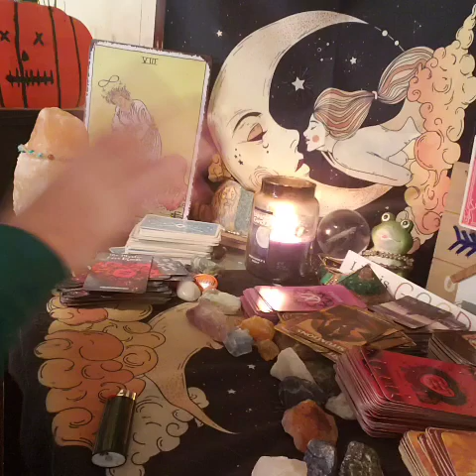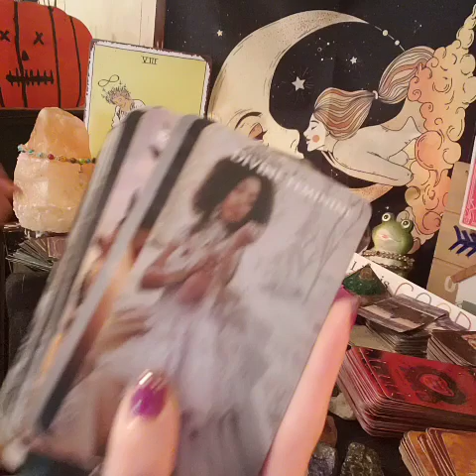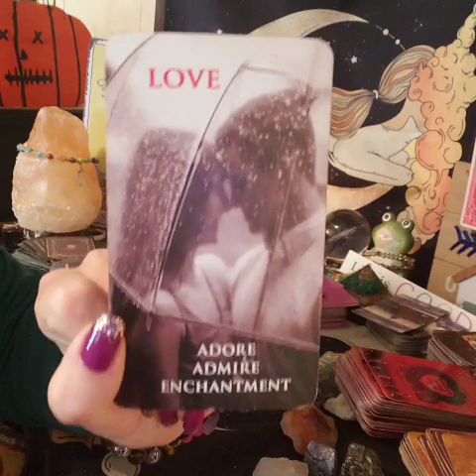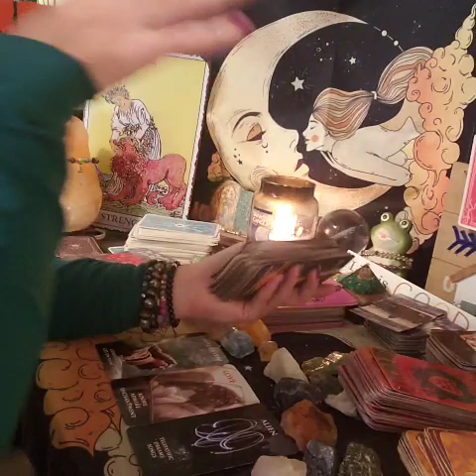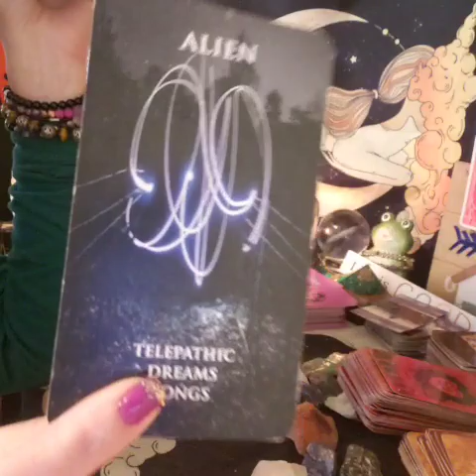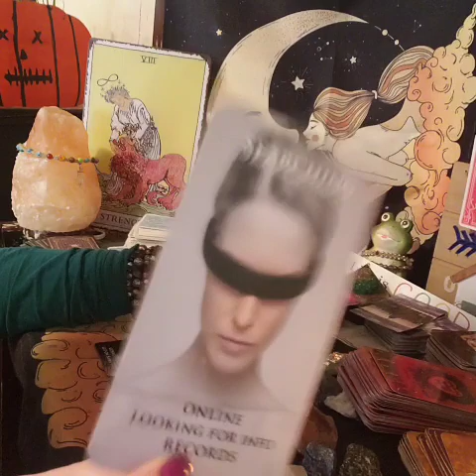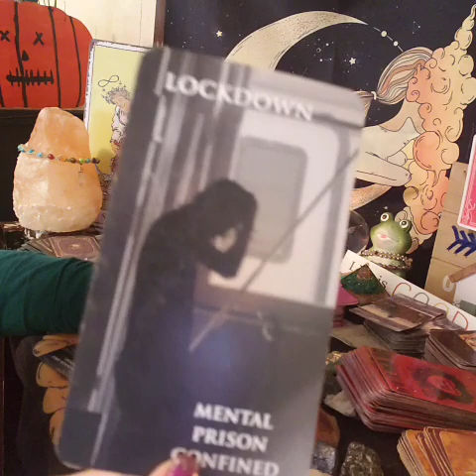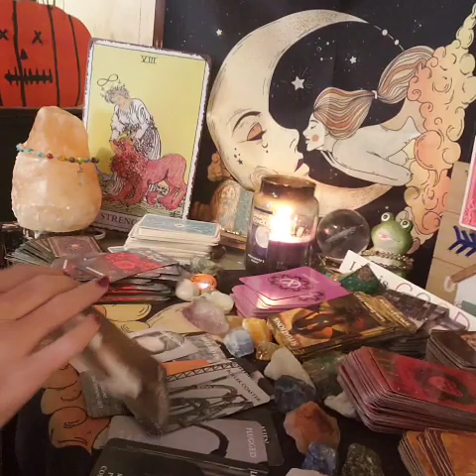DM HAD A NIGHTMARE OF U LOVING SOMEONE ELSE, WOKE UP PISSED, SCARED IT WILL BE REALITY, MAJOR CHANGE